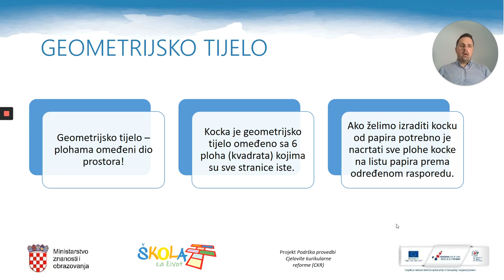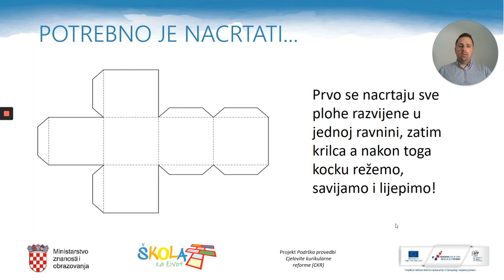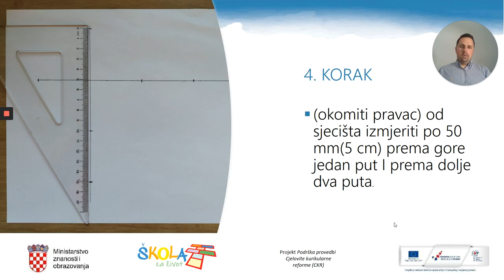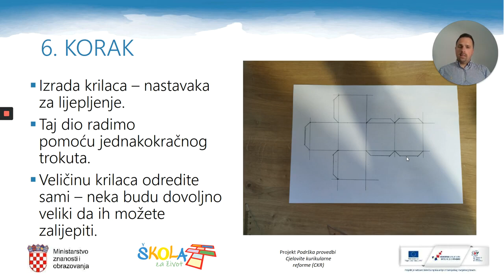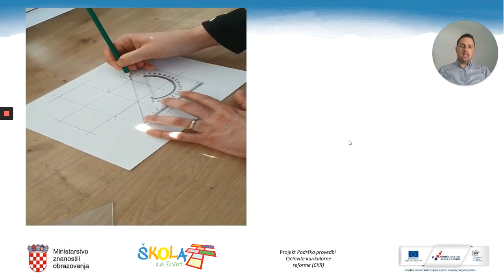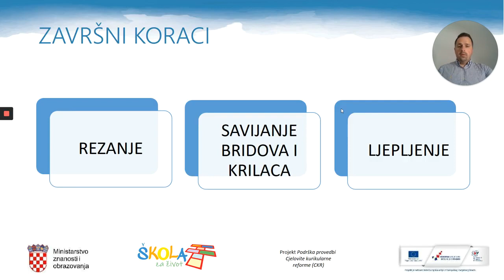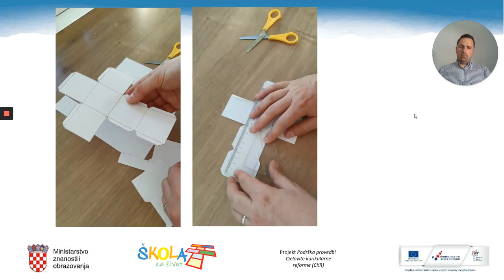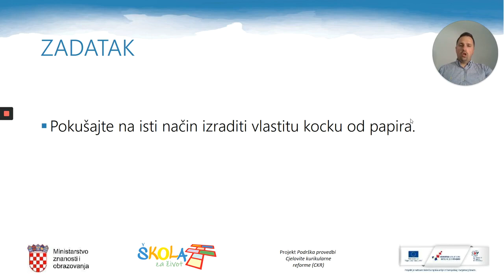Tehnička kultura 5.r. - Izrada geometrijskoga tijela od papira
Autor: Ivan Grbavac